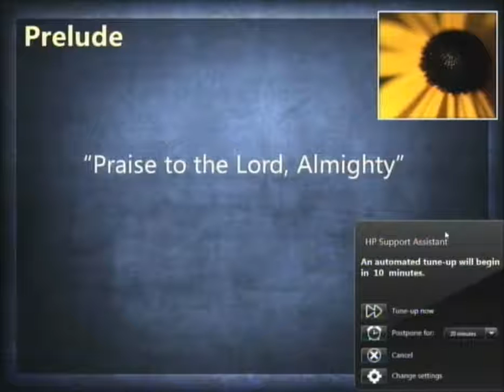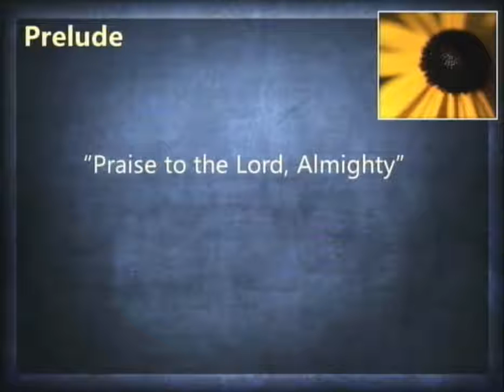Praise To The Lord, The Almighty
Norwalk First UMC piano and organ duo for Unity Sunday
arr. by Bennett